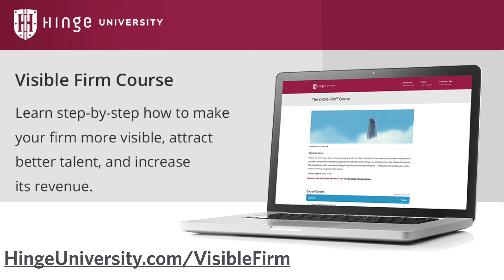Top Branding Blunders to Avoid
Branding is a challenge. In this video blog, take a look at some brand building blunders you should avoid.

TRANSCRIPTION:
Hi. Today, I want to talk to you about some brand building blunders you should avoid. The first one is remembering your logo is not your brand. Common mistake people make that they think this logo, this is my brand. Your brand is really your reputation and the amount of visibility you have for that reputation.

The second one is thinking...like taking a brand that's not actually true. You can't actually deliver on your brand promise. For example, you may say, "We have the best people," but your people are actually like many firms' people. You've got some good ones and some that aren't so much.

So, don't make a brand promise you can't live. The third one is the opposite of that really, is don't sell yourself short. On the other hand, you could be a little bit aspirational. If you're becoming a leading firm, don't be afraid of it. Go for something that you can aspire to. The fourth one is using an old-style identity, and we see this sometimes where a firm, like, "I'm so proud of my logo.I came up with it in 1981 and it hasn't changed a bit."

So, maybe you should think about what's the impression you want to have. Do you still wear clothes from the 1980s, you know? The fourth one is me-too marketing. And what we mean by me-too marketing is you're doing something just because someone else did it. You say, "Look at that brand. These three competitors all have brands like this.I'm going to do something like that, too."

Perhaps in the mistake and belief it's safe. It's actually a very risky thing to do. Number six is to get all jammed up with jargon. In other words, using too much insider speak, talking about your firm the way you think about it internally. Remember, in most cases, your clients are not a part of your industry, they're not a part of your profession, and it can be easily confusing for them.

And finally, if you're chasing the wrong strategy, going after the wrong positioning with the wrong kind of differentiators, you know, if you're headed in the wrong direction, the faster you run, the worse off you are. So, make sure that you've gone through a strategic analysis to get the right positioning for your brand.

Now, if all of this is a little confusing and you want to learn more about it, we'd recommend go to Hinge University and check out the Visible Firm Course. That's probably the best fit that will help you avoid these branding blunders.